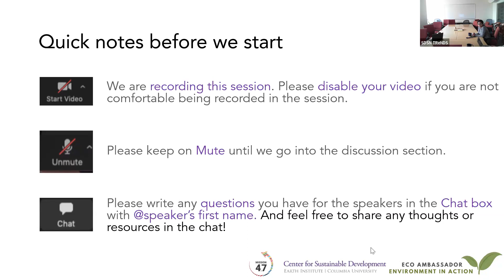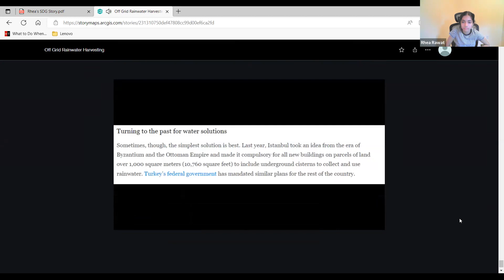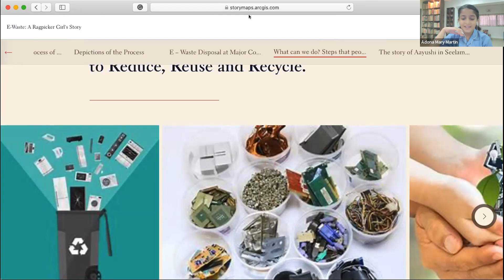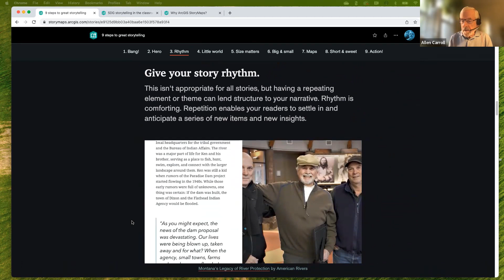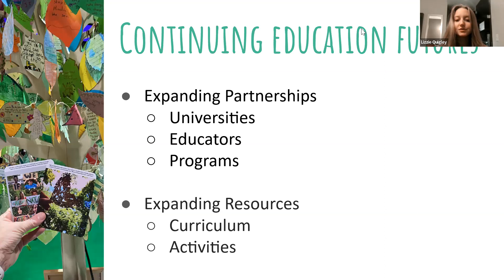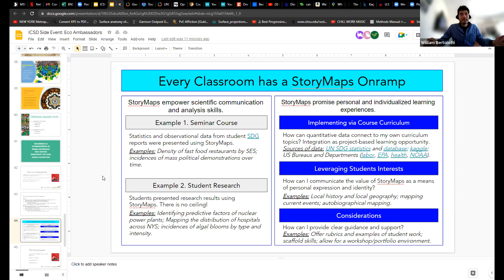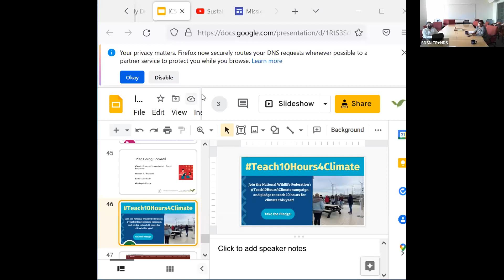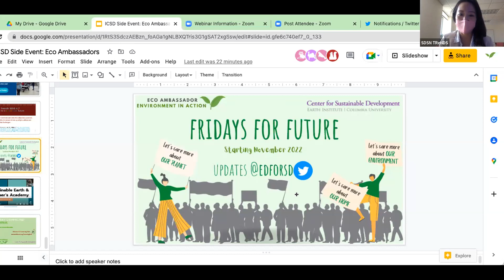ICSD Side Event: Eco Ambassador Program: Narrating Local Stories through the Lens of the SDGs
Narrating Local Stories through the Lens of the SDGs

Sunday, September 18, 2022, 08:00am – 10:00am EDT

Through the summer program of the Center for Sustainable Development and its partners at Mission 4.7, ArcGIS StoryMaps, Arizona State University, Bluebells School International, ESRI, SDGs Today & Worldwide Teach-In, the Eco Ambassador Program students developed StoryMaps to tell local environment and sustainability stories while applying mapping, data and communication skills. The program featured climate storytelling skills, GIS mapping and data skills with access to educational tools such as Turn it Around Cards and examples of how SDGs can be a concrete part of teaching and learning contents including lesson planning.

This ICSD side event will showcase the highlights of the summer program to share some of the core educational elements of the climate and sustainability storytelling with the use of StoryMaps, creative writing skills, Sustainable Development Goals (SDG)-based lesson planning and educational tools that facilitate telling a compelling climate and sustainability story from diverse local perspectives, and all speaking to sustainable development & SDGs.